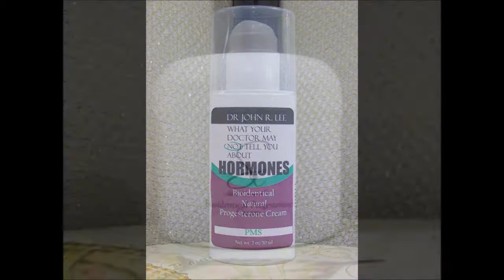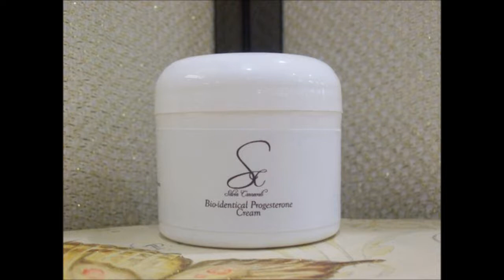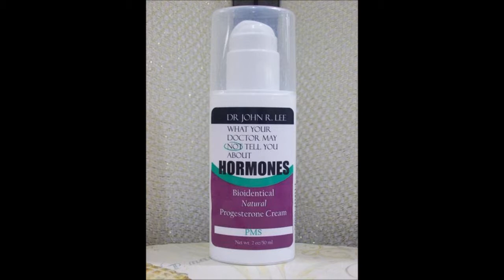Entrevista Dr lozano y Silvia Carnavali- 7 Tipos De Stress Mortal